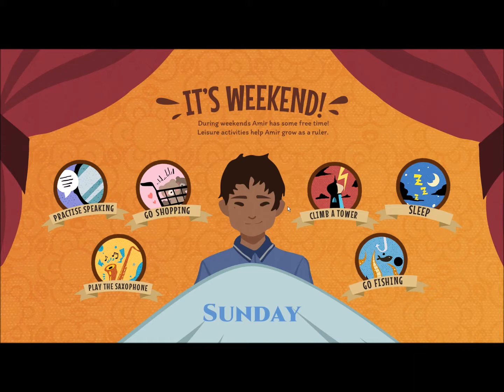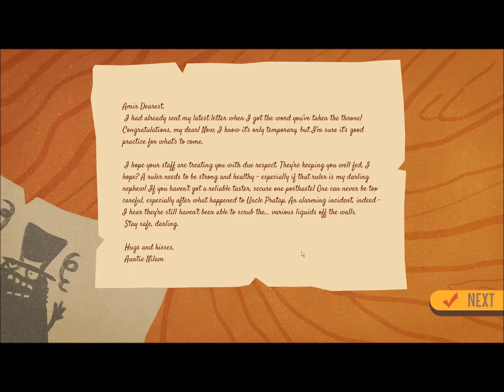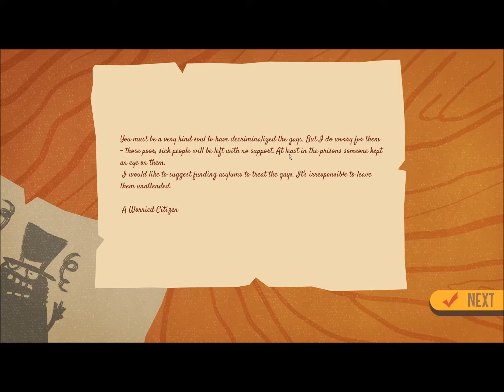Your Royal Gayness Pt 6